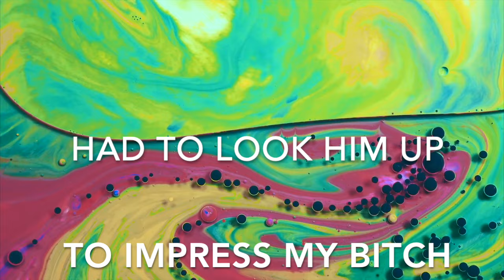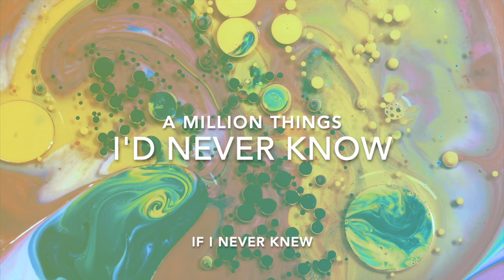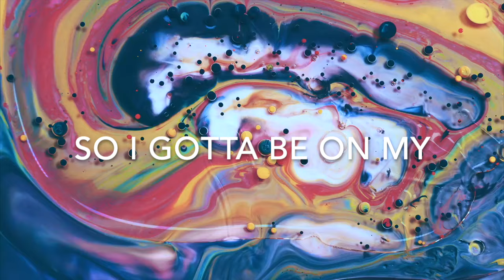Snatch the Snail - "Art Ho" (Lyric Video)